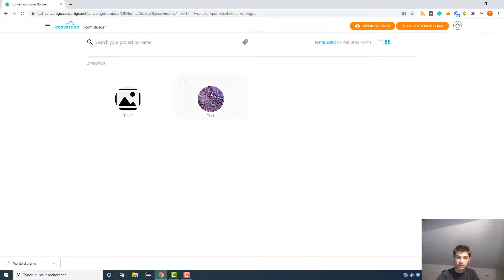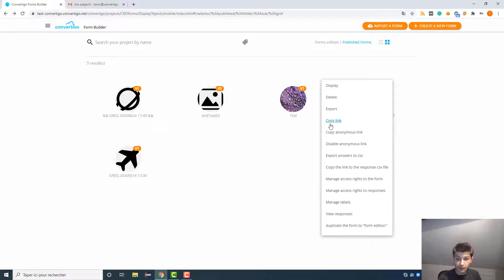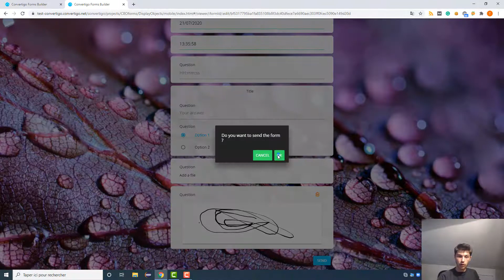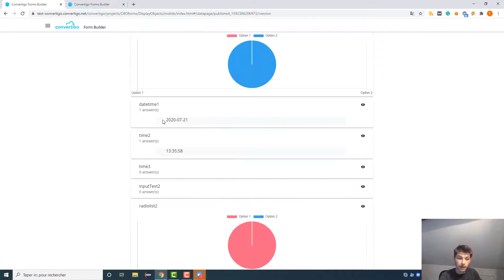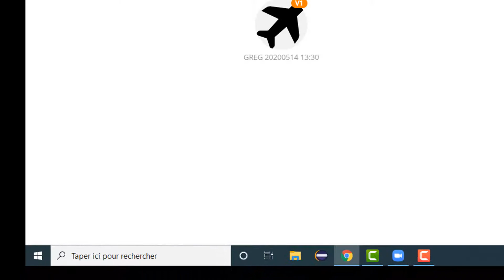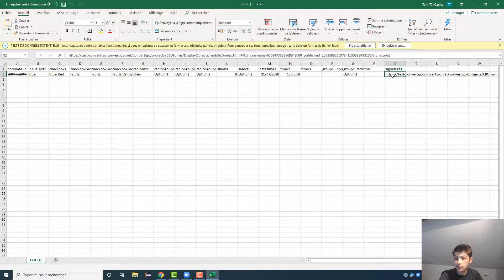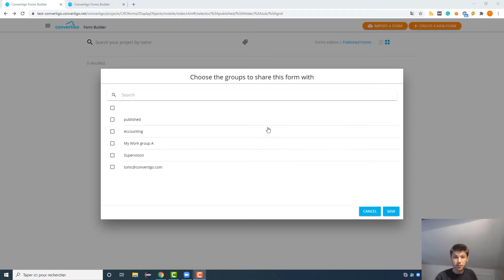NoCode Form Builder #3 (Share and publish forms)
This is a presentation video for Convertigo No Code Form builder Studio. Form builder enables "Citizen" developers (Developers with no technical skills) to create and publish data entry form applications running on mobile devices tablets and web browsers.

Convertigo forms also exchanges data with Enterprise applications such as CRM ERP PLM SAP or any other business package in your company.